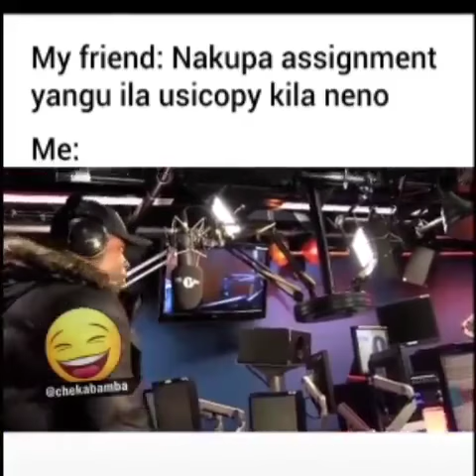daisy cheptoo (Queen)